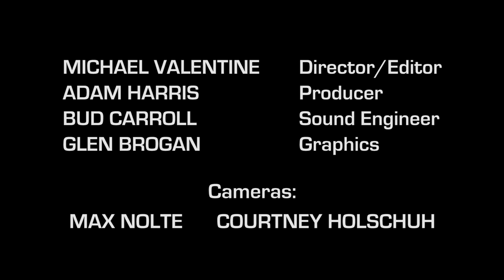Trains - Sly Roosevelt, Live at Trackside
Huntington, WV prog-rockers Sly Roosevelt perform "Trains," from their album "Animal Tracks" Live at Trackside.

Sean McDaniel (guitar, vocals), Alexander Durand (bass), Matthew Marshall (drums), Jyosh Sanders (lead guitar), Megan Durand (keys)

Videographers: Max Nolte & Courtney Holschuh
Producer, Studio Engineer: Bud Carroll
Director: Michael Valentine